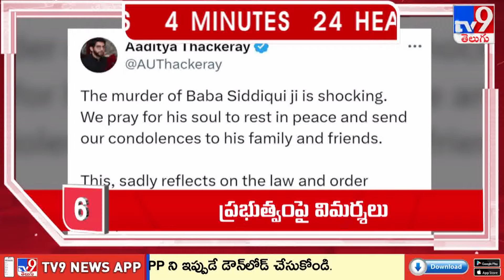4 Minutes 24 Headlines | 1 PM | 13-10-2024 - TV9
1200 మంది వ్యవసాయం మరియు వ్యాపార నిపుణుల నుండి నేర్చుకోవడానికి మరియు వారితో నేరుగా వీడియో కాల్ మాట్లాడటానికి ఇప్పుడే ffreedom appను డౌన్లొడ్ చేసుకోండి

4 Minutes 24 Headlines | 1 PM | 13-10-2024 - TV9